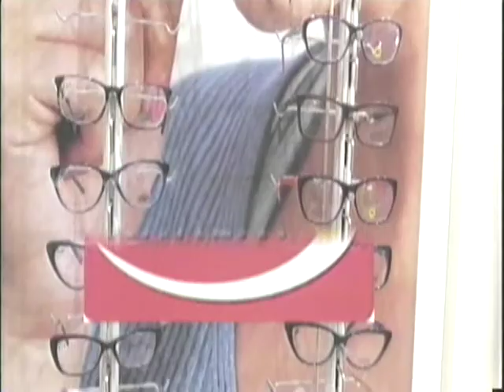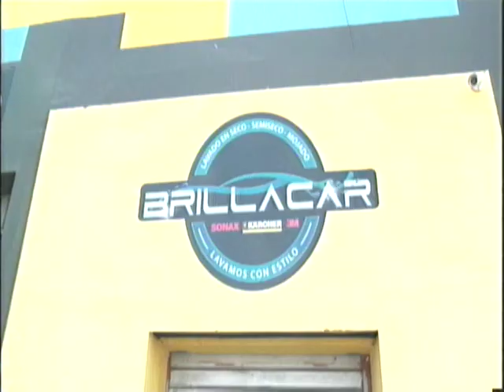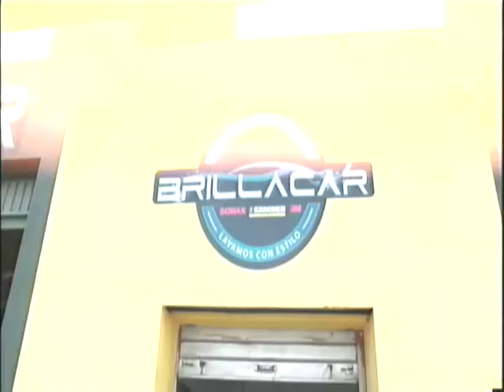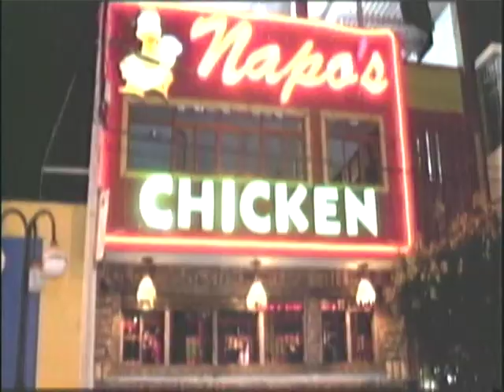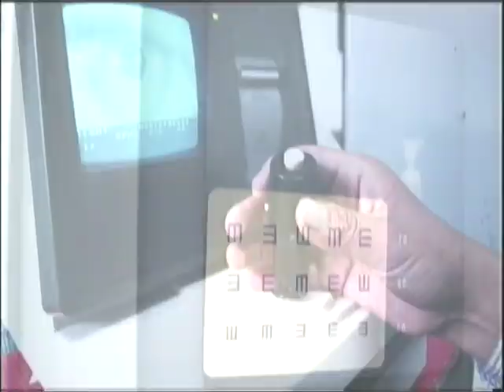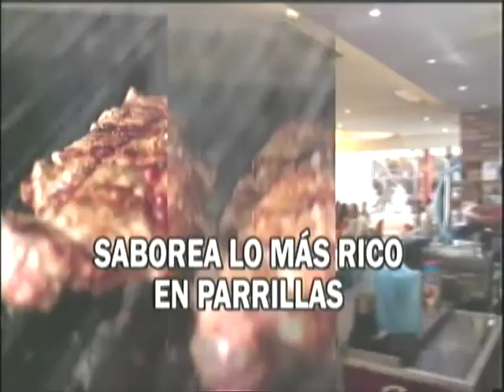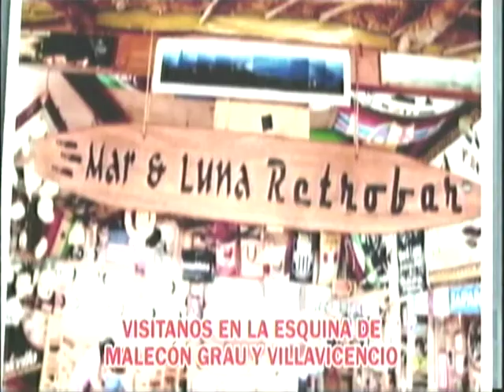PROGRAMA ADIVERTIRSE 31 DE OCTUBRE HALLOWEEN